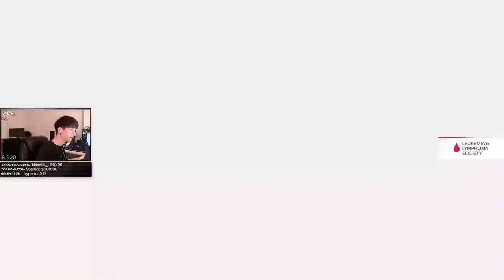NRG ACEU MAKES CRAZY WING MAN PLAYS- APEX LEGENDS SEASON 7 GAMEPLAY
The best apex channel on youtube with daily uploads of your favorite moments, from pro plays to funny moments.